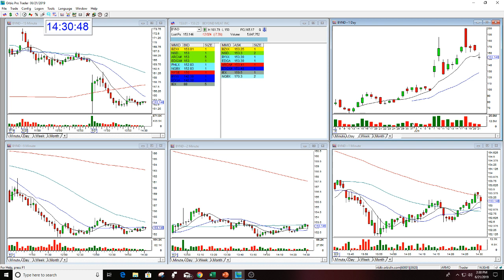BYND PUT OPTION THE STOCK SWOOSH 6-21-2019